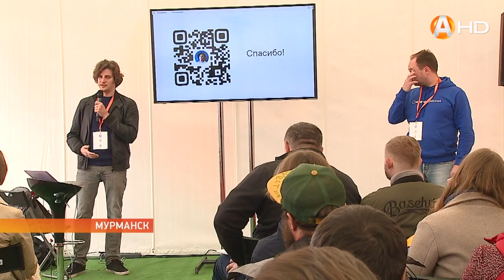«НеФорум Арктика» - площадка для общения молодёжи